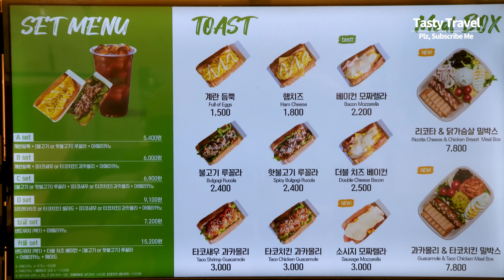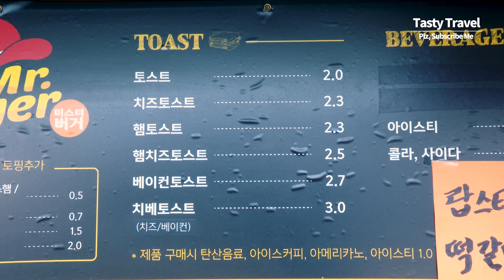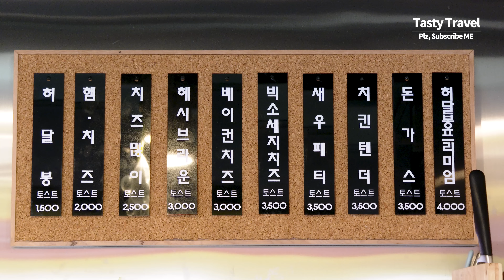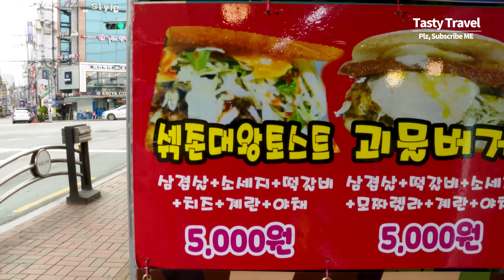최고의 길거리 토스트, 한국 대표 이삭토스트, 에그 토스트, 햄 치즈 토스트, 소시지 토스트, Top5, Korean Best toast, Isaac toast, Egg toast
최고의 길거리 토스트, 한국 대표 이삭토스트, 대왕 토스트, 에그 토스트, 소시지 토스트, Top 5, Korean Best toast, Isaac toast
Top 5, Korean Best toast, Isaac toast, Ham Cheese, Rib, Egg, Steak, Bacon toast, Korean street food

[최고의 길거리 토스트] [Top 5, Korean Best toast]
1. 00:00​ | 이삭토스트, 한국 대표 토스트 이삭토스트, 햄, 불고기, 갈비, 딥치즈 베이컨, 딥치즈 포테이토 | 서울 광진구 아차산로30길 8 | 가격 : 3300원 ~
00:00 | Korean Best toast, Isaac toast, Ham Cheese, rib, Bulgogi, egg, steak, Deep cheese bacon toast, Deep Cheese Potato Toast | Price: USD $2.5 ~
2. 05:57 | 토스트카페마리, 착한 토스트! 단돈 2300원 토스트, 보슬보슬 계란 토스트, 재료 가득한 베이컨 샌드위치 | 경기 화성시 동탄중심상가2길 26-31 | 가격 : 2300원
05:57 | Good price! Amazing $1.5 Egg Toast, Cheese Toast, Sandwich full of ingredients | Price: $1.5
3. 11:33 | 미스터 버거, 맛있는 길거리 토스트, 치즈 베이컨 토스트, 햄 치즈 토스트 | 서울 노원구 화랑로 341 | 가격 : 2000원
11:33 | Delicious Uncle Toast, $2 ham cheese toast, cheese bacon toast | Price : USD $1.5
4. 15:25 | 허달봉 토스트&브런치, 치즈 듬뿍 햄 소시지 치즈 토스트 | 서울 양천구 은행정로2길 11 | 가격 : 3500원
15:25 | Korean toast master, Big sausage, mozzarella cheese toast | Price : USD $2.5
5. 20:20 | 석계역 마시써! 머거바?, 석계역 대왕 토스트, 햄 치즈 토스트 | 서울특별시 성북구 석관동 167-3 | 가격 : 5000원
20:20 | Big sized Toast, Giant Toast | Price : USD $3.5